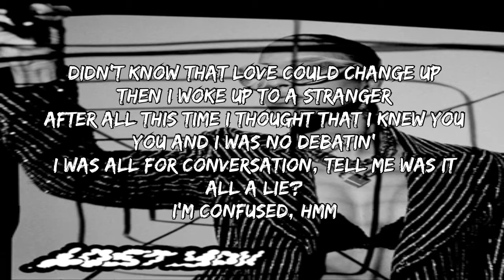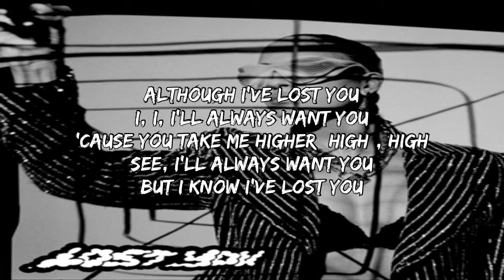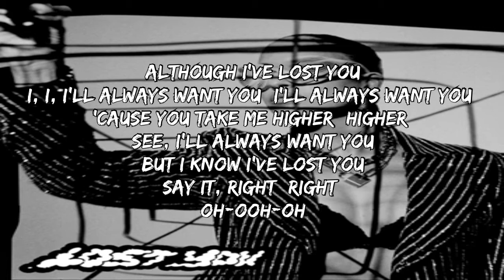SNOH AALEGRA - LOST YOU (LYRICS) OUT NOW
LOST YOU

Snoh Aalegra, Lost You, Lyrics, Lost You Song, Lost You Lyrics,
Snoh Aalegra Lost You Song, Lost You Snoh Aalegra, Lost You Song Snoh Aalegra, Snoh Aalegra New Song, Lyrics Lost You,Song Lost You,

Producer, Executive  Producer: No ID
Producer: Maneesh
Associated  Performer, Background  Vocalist, Vocal  Producer, Producer, Executive  Producer: Snoh Aalegra
Associated  Performer, Keyboards: PJ Morton
Studio  Personnel, Recording  Engineer: Jim Caruana
Studio  Personnel, Asst.  Recording  Engineer: Justin Batad
Studio  Personnel, Mixer: Jeff Ellis Worldwide
Studio  Personnel, Mix  Engineer: Kayla Reagan
Studio  Personnel, Mastering  Engineer: Dale Becker
Studio  Personnel, Assistant  Mastering  Engineer: Hector Vega
Studio  Personnel, Assistant  Mastering  Engineer: Fili Filizzola
Studio  Personnel, Assistant  Mastering  Engineer: Connor Hedge
Producer, Executive  Producer, A& R: Izabelle P Wilson
A& R: Erynn Hill
Composer  Lyricist: Snoh Aalegra
Composer  Lyricist: Ernest Wilson
Composer  Lyricist: Maneesh
Composer  Lyricist: PJ Morton
Composer  Lyricist: Hue Strother